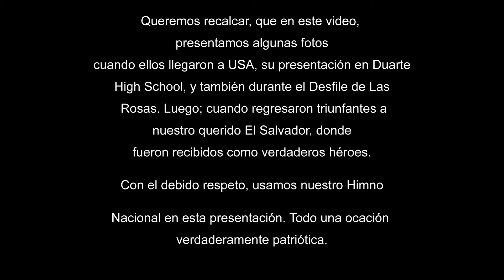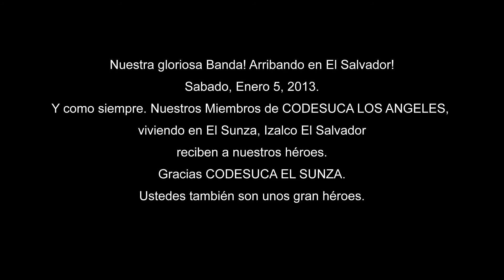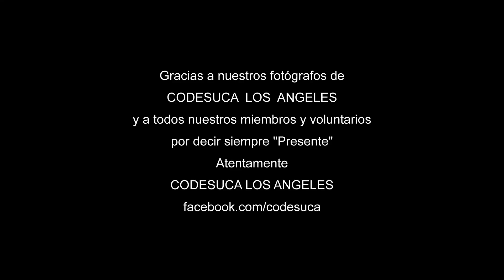Banda El Salvador - Desfile de Las Rosas 2013.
Esperamos que les sea de su agrado este peque�o tributo a la Banda de El Salvador.